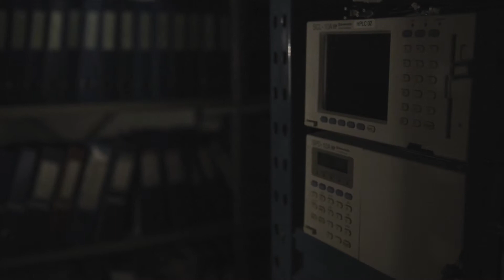David Gloriam (Dansk)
Forældreløse receptorer som basis for hurtigere udvikling af nye lægemidler.

Vores celler modtager signaler fra omgivelserne og sender dem videre ind i cellen via specialiserede modtagere kaldet receptorer. Som små låse på cellen kan de kun låses op og give signalet videre, hvis det rette signalstof binder sig og fungerer som nøgle til låsen.

Nyudnævnte Lundbeckfond Fellow, lektor David Gloriam har i sin forskning tidligere opdaget receptorer på cellen, hvis tilhørende signalstoffer endnu er ganske ukendte. Han opdagede med andre ord en hel række låse, man ikke kender nøglen til . Orphan Receptors  - forældreløse receptorer - er de blevet døbt. David Gloriam vil med sit fellowship lede efter netop de signalstoffer, som aktiverer disse receptorer.

Forældreløse receptorer

Opdagelsen af de forældreløse receptorer har vakt stor interesse i forskningsverden. I moderne lægemiddelforskning screener man typisk tusindvis af stoffer, og muligvis finder man efter flere års søgen et enkelt stof, der er egnet til klinisk test. Men David Gloriam vil gå anderledes til værks.  Ved hjælp af bioinformatik vil han identificere den kemiske grundstruktur af de signalstoffer, som kan hægte sig på de receptorer han arbejder med.

”I stedet for at teste hele nøglebundtet i laboratoriet, vil jeg bruge skræddersyede computermetoder, hvor jeg tester nøglerne virtuelt.”

Medicin med færre bivirkninger

David Gloriam vil desuden udvikle kemiske forbindelser, der kan blokere receptorsignaler inde i cellen. Derved vil det være muligt at udvikle lægemidler, som vil være langt mere præcise og dermed have langt færre bivirkninger.

”Som et hub i et netværk, sidder receptorerne og er cellernes kommunikationsvej med omverden. Det betyder, at det er receptorerne, som styrer det der sker i cellerne og koordinerer deres indbyrdes kommunikation i fysiologiske systemer. ”

Med sit fellowship i ryggen og sin daglige gang på Institut for Lægemiddeldesign og Farmakologi på det Sundhedsvidenskabelige Fakultet på Københavns Universitet, har David Gloriam sin egen forskergruppe og nu også arbejdsro i fem år til at gå på skattejagt i det menneskelige genom. Her vil han målrettet lede efter de molekyler, der passer til de forældreløse receptorer. Forhåbentlig vil denne skattejagt resultere i, at vi finder et helt nyt signalsystem i den menneskelige fysiologi.

”En del af mit arbejde vil gå ud på at designe et prøvebibliotek af molekyler. Når signalstofferne er blevet identificeret, kan de bruges til finde funktionen for de forældreløse receptorer. I sidste ende er mit håb, at disse forældreløse receptorer vil kunne anvendes som helt nye angrebspunkter til design af lægemidler.”